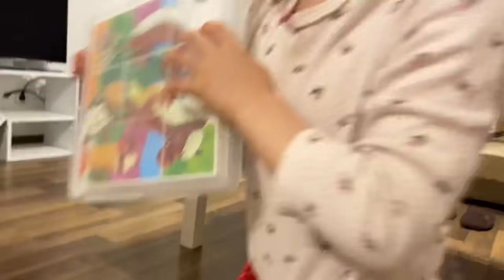SE QUEJARON Y LLEGÓ LA POLICÍA 👮‍♂️😱 ASÍ TERMINÓ LA FIESTA DE CUMPLEAÑOS 🇹🇷